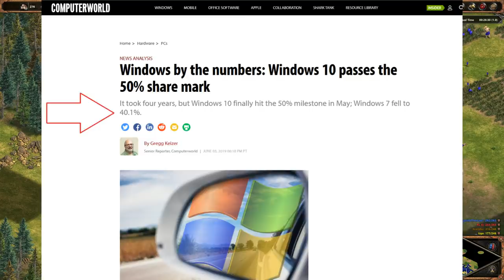First Look at AoE2 Definitive Edition Gameplay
We've seen the stunning 4K graphics in screenshots, but now let's see what the actual gameplay is like. The clips are of Cysion playing as the Tatars in one of the new campaigns. We even get a first look at a battle, though it doesn't seem to go quite according to plan.

Game: Age of Empires 2 Definitive Edition